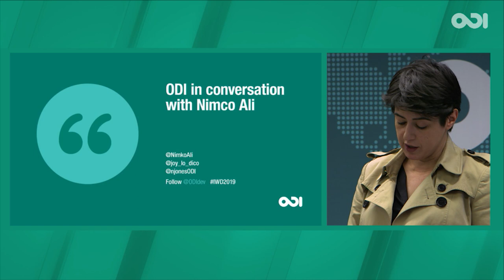ODI in conversation with Nimco Ali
On International Women's Day, activist Nimco Ali joins ODI for a conversation on tackling female genital mutilation (FGM) and harmful traditional practices towards adolescent girls.